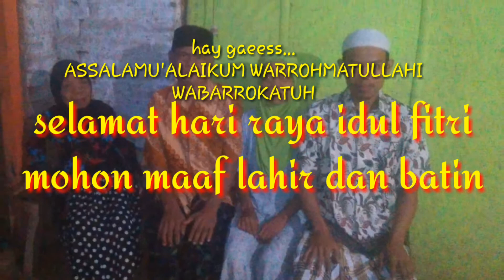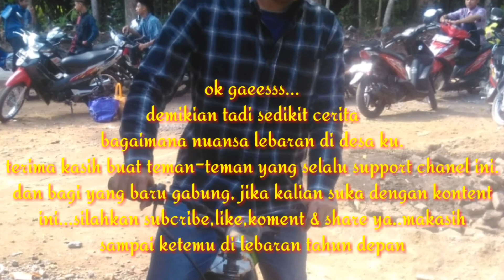Lebaran di desa bersama pemuda- pemudi karang taruna# part 2